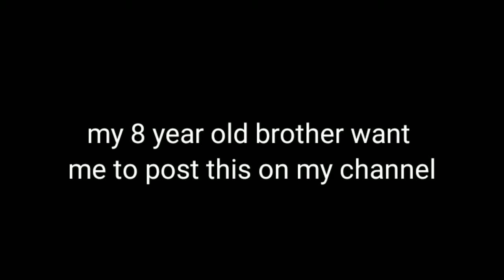My brother want me to post this